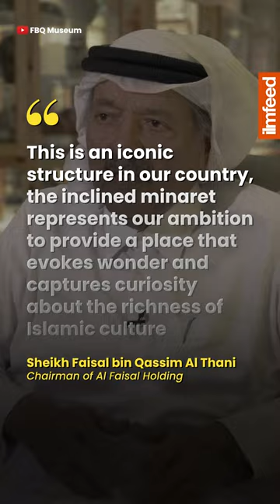Unique Mosque in Qatar 😯